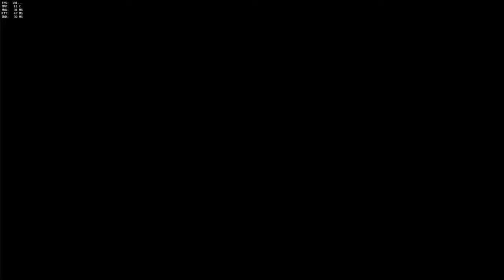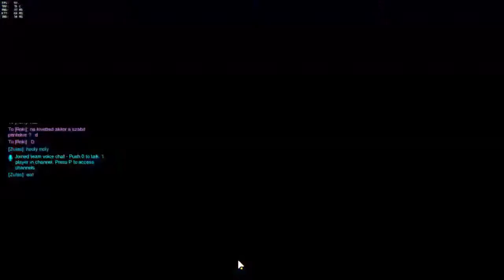RockerWatch ** TheOzI ** [ Hun / ENG ] **720 60p** BT: Theozi#1245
RockerWatch ** TheOzI ** [ Hun / ENG ] **720 60p** BT: Theozi#1245 -- Watch live